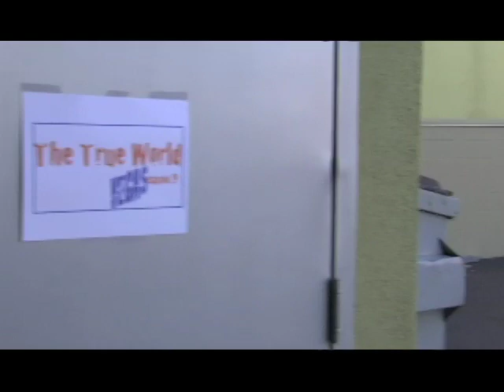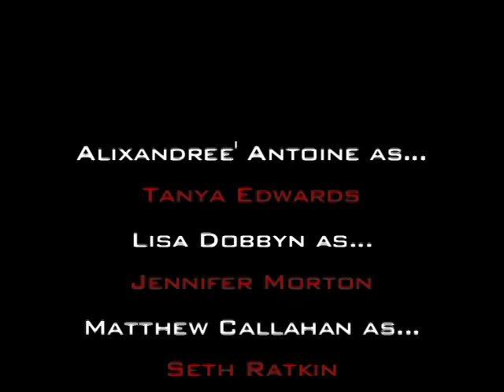FEED Episode 7 "Escape Plan"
Passion has its price in the seventh episode of FEED, when Maura (Amanda Deibert) shows up at the True World production office and finds that word has gotten out about her tryst with Charlie (Sarah Maine).